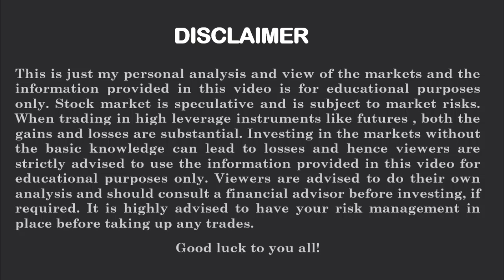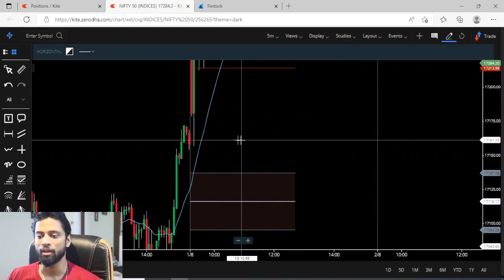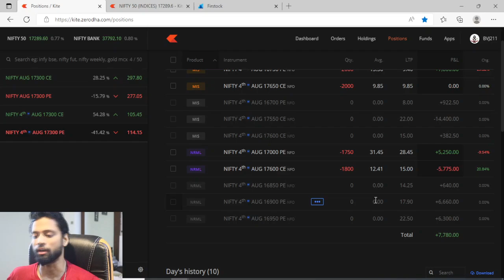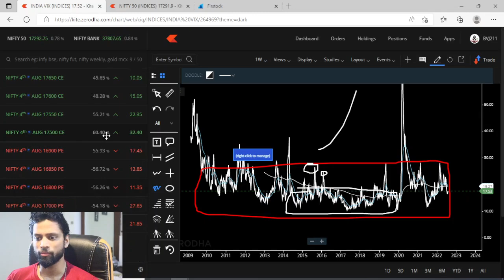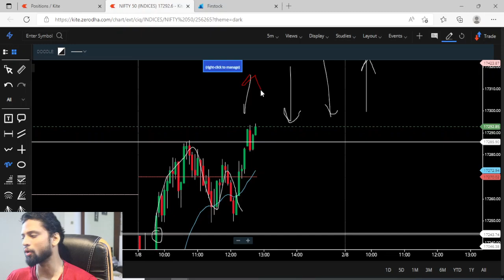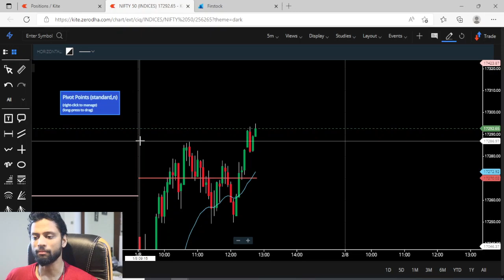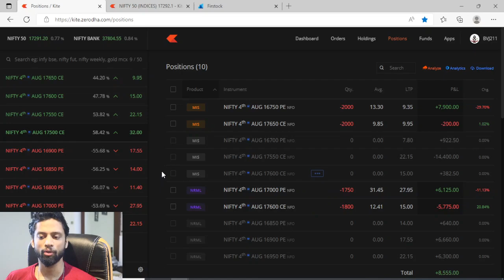How To Trade Strangles In Low VIX Regime? Praful Kulkarni | Alpha Leo Capital